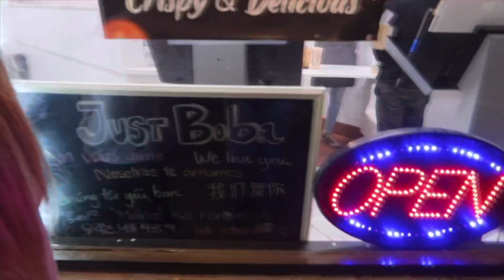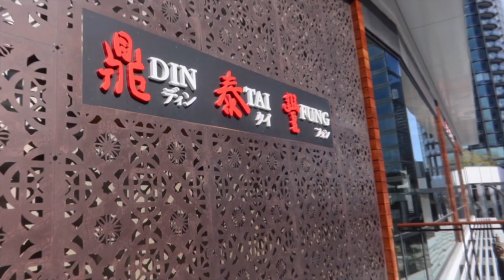SPRING BREAK IN L.A. 🎥🌴